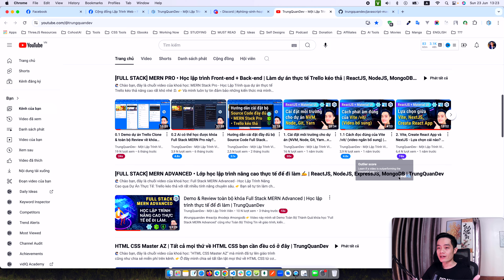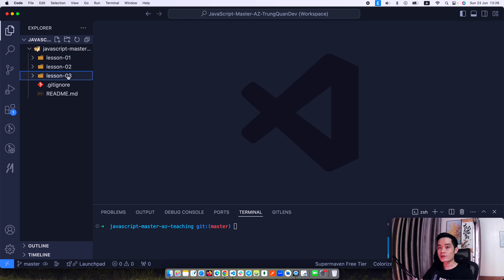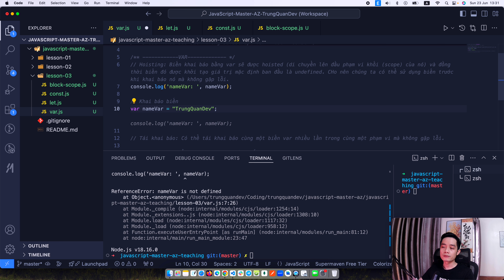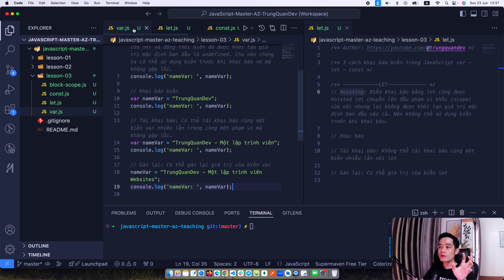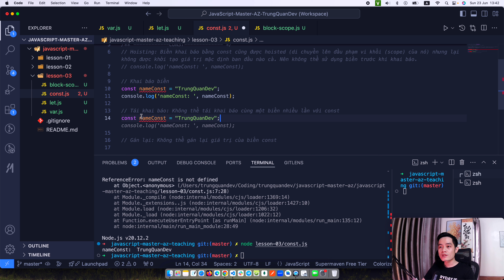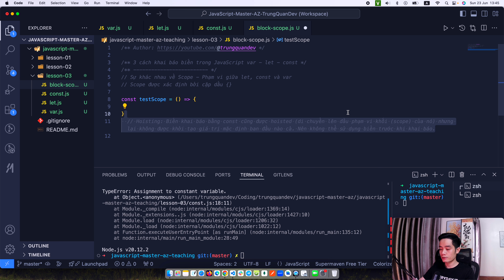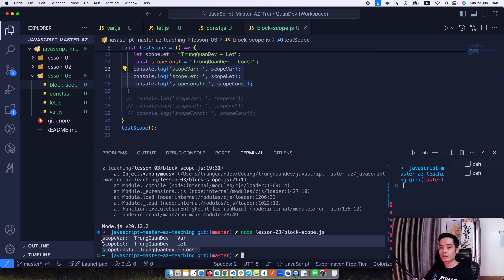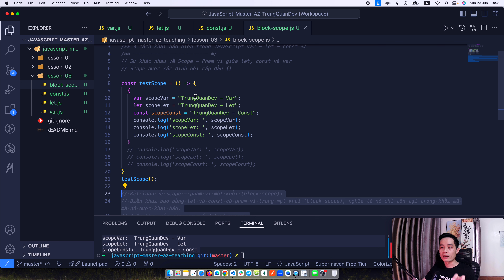3. Hoisting, Block Scope và Khai báo biến: Var, Let, Const trong JavaScript | TrungQuanDev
👉 Video bài giảng ngày hôm nay chúng ta sẽ cùng nhau học những cách khai báo biến trong JavaScript với Var, Let và Const cũng như sẽ phân biệt rõ ràng sự khác nhau giữa chúng.
👉 Đồng thời trong video mình sẽ còn giải thích thêm về Hoisting cũng như Block Scope, là kiến thức rất quan trọng trong JavaScript nhé.
➡️ "Học chuẩn thực tế để đi làm, để chuẩn bị hành trang vững chắc cho sự nghiệp tương lai."

🍀 Download Full bộ Source Code của cả khóa này: (Coming soon...)
🌳 Một kênh tiếng Anh khác từ mình, luyện skill bằng cách code những project thú vị
🎤 Mình trên các nền tảng Podcasts:
🎒 Danh sách một vài món đồ trong góc làm việc của mình:
📝 Video Chapters - nội dung chi tiết:
00:00 Mở đầu
00:19 Mình là ai? Nay chúng ta học gì?
01:28 Sửa lại chút cái Github Repo
02:48 Lưu ý quan trọng về cách học cùng mình
05:19 Khai báo biến với Var
11:58 Khai báo biến với Let
15:31 Khai báo biến với Const
18:28 Block Scope trong JavaScript - Quan Trọng
📝 Link tài liệu để các bạn tham khảo mà trong video mình có nhắc đến:
- Hôm nay không có link nào nhé :))